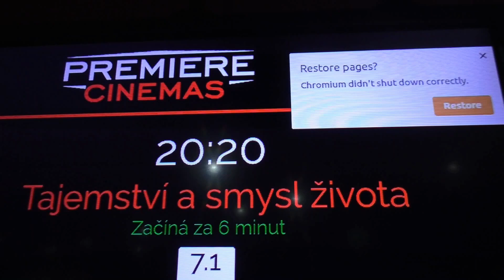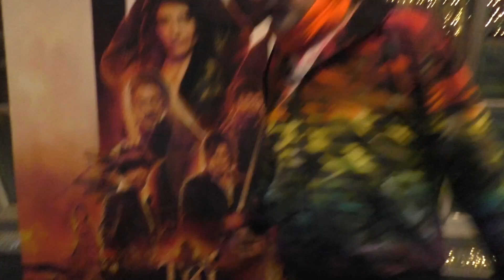TAJEMSTVÍ A SMYSL ŽIVOTA - Byli jsme v kině! - Bezprostřední pocity, postřehy a dojmy z filmu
Vypravili jsme se do kina na film Petra Vachlera Tajemství a smysl života. Jak se nám film líbil? Dozvíte se ve videu...

ESHOP ŠŤASTNÝCH LIDÍ (batikovaná trička, přírodní kosmetika, zdravá výživa, bylinky, šperky z drahých kamenů, knihy, kreativní sady, keramika a další...)